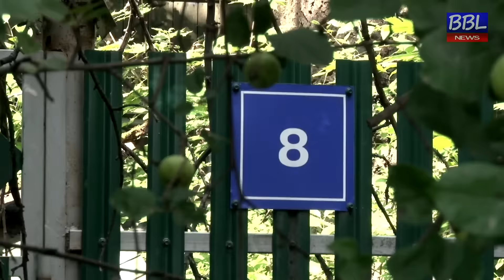БОЛЬШАЯ БАЛАШИХА ЛАЙФ (BBL).В Балашихе планируется создать филиалы музеев